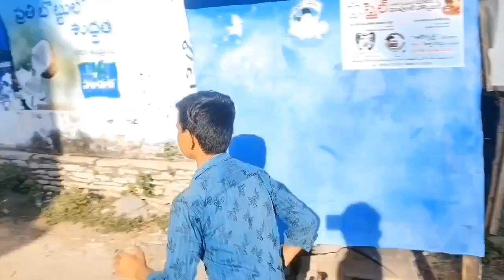The story Was friendshipThere is friend in the group.one.friendwill become aenemy😃friendshi pscopes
CHAPIREVULA BOYS.. 😁😁😁..